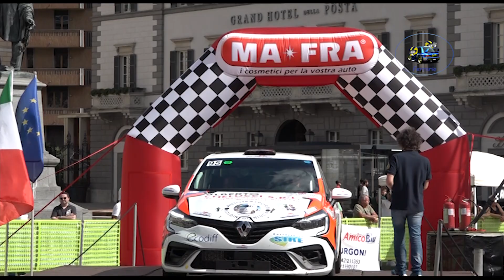66° Rally Coppa Valtellina 2023 CLIP TARENTINI-REBOLDI by Ferrario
I migliori passaggi esterni dell'equipaggio TARENTINI-REBOLDI  su RENAULT CLIO RALLY 5 durante il 66°Rally Coppa Valtellina 2023